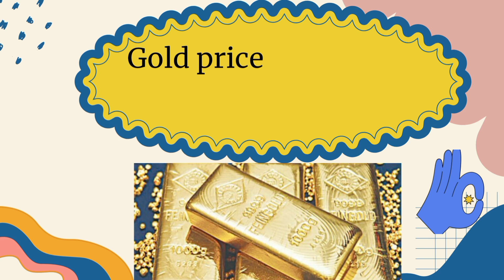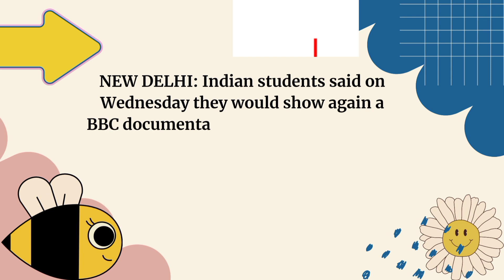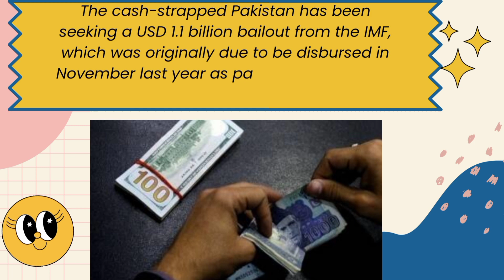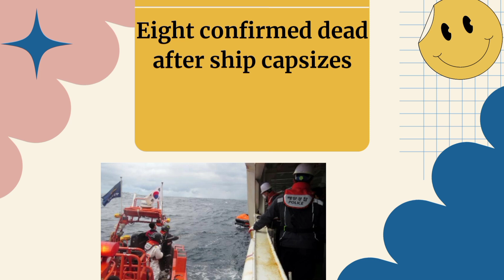Worldwide news#world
News are:
# President Dr. Arif Alvi on Thursday said that the arrest of Pakistan Tehreek-e-Insaf (PTI) chief Imran Khan would lead to a severe public reaction.
# The U.S. and Germany both said Wednesday they would send dozens of tanks to Ukraine, a major shift in aid that gives the war-torn nation more firepower against Russia.
# Gold price hits an all-time high of RS.195500 per tola
# Normalizing hate and Islamophobia in Europe
# EU wants to send more migrants away as irregular arrivals grow
# Bangladesh on Thursday strongly condemned another act of desecration of the Quran by a far-right activist in The Hague, Netherlands.

russia ukraine war#russia ukraine#israel palestine news#israel palestine crisis#israel palestine conflict#news about world#raw eniarku#sisirc enitselp#dlrow tuoba learsi#world news#world knowledge#news of world#highlight of world#daily news